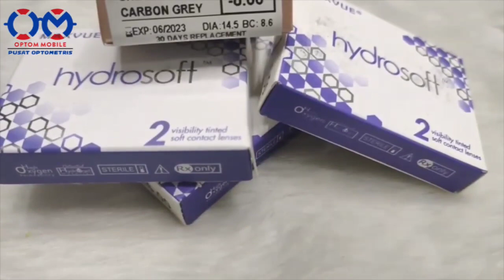Tips Contact Lens - Optom Mobile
Untuk senarai cawangan kami